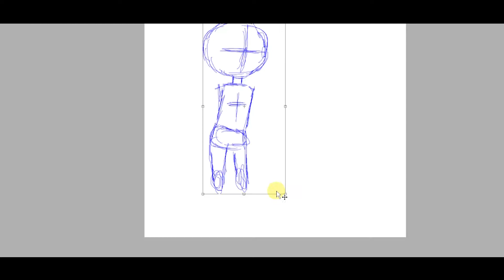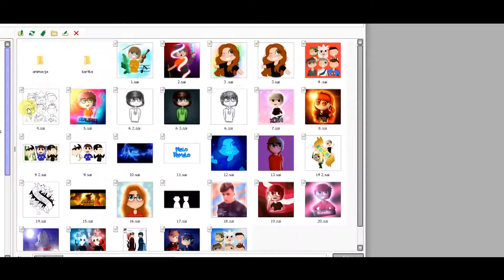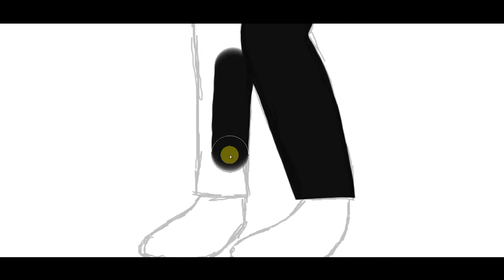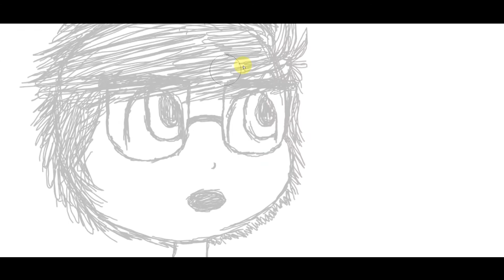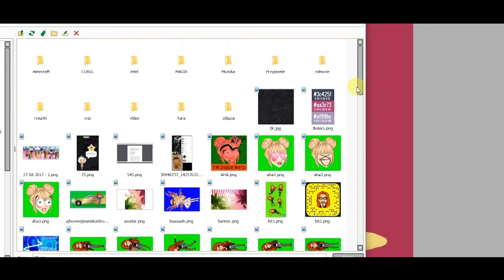DISTURBING GUYS 🤙 Speedpaint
🕓 CZAS 🕓
3 godziny

🦆 GRUPA 🦆
Kreatywne Kaczusie 🦆💗